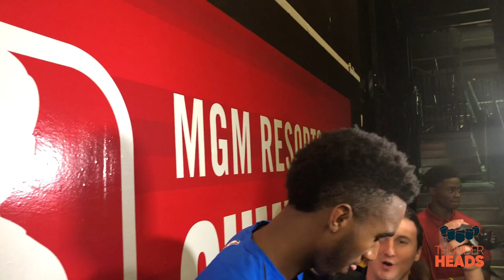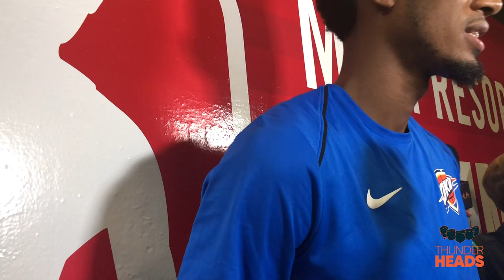Terrance Ferguson - Summer League 2018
Terrance Ferguson - Summer League Media Availability July 9th, 2018